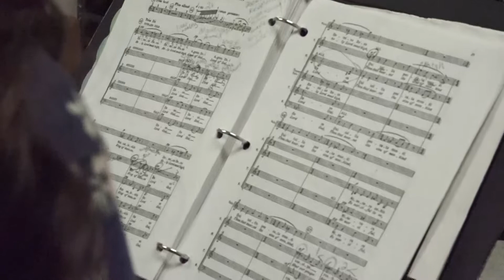HHS Students advance to TMEA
Two HHS students received the highest honor by auditioning for the  Texas Music Educators Association.